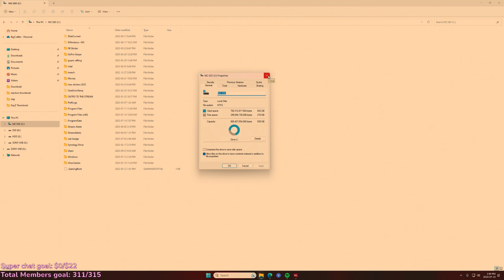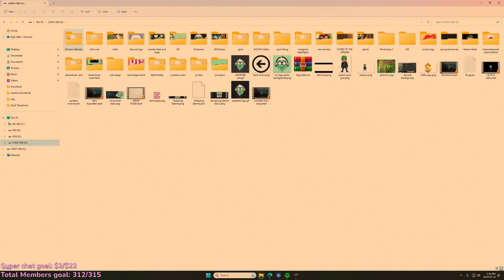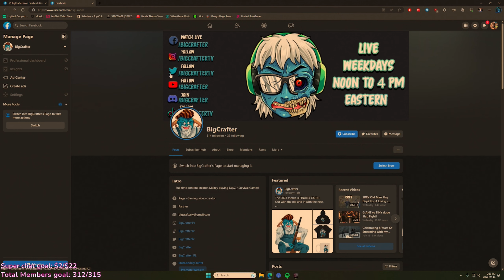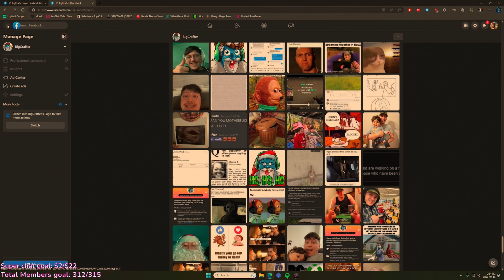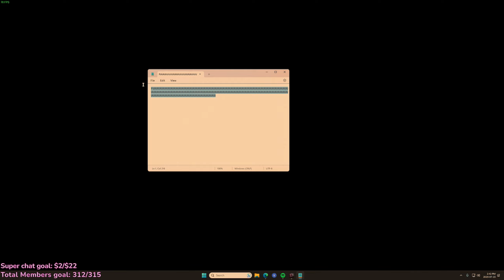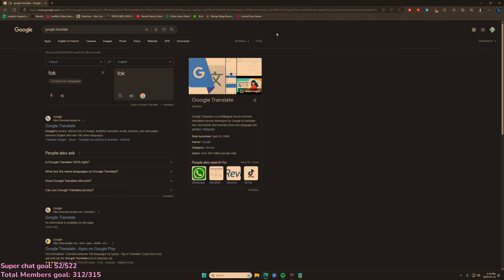Old Man Plays DayZ - DayZ 34/365 Stream #47 2023-07-15